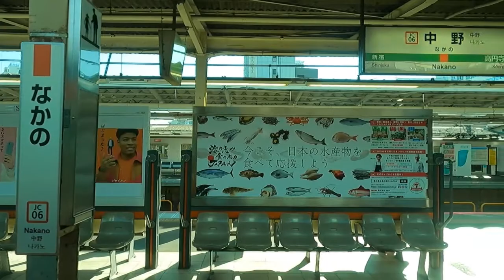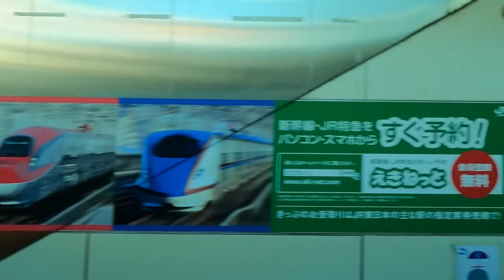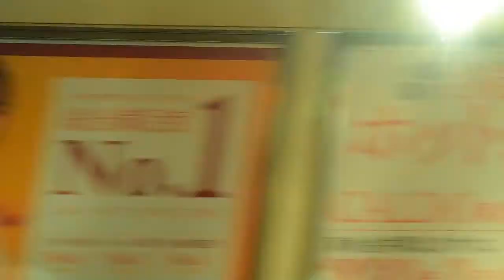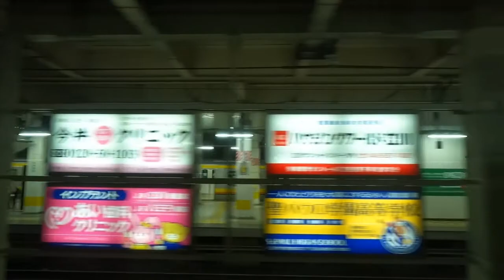鉄道 車窓 中央線 新宿から高尾 /【無料フリー動画素材】/japanese free video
個人・商用・エディトリアルを問わず使用できます

You can freely edit the material, edit the effect, etc.
Please do not redistribute or sell the downloaded material as it is.
In addition, it can be used for personal use, commercial use, and editorial use, but please make your own judgment when using it.
In addition, although it is not essential to indicate the copyright and provision when using the video, the video creator retains the video rights.

The creator is not responsible for any troubles that may occur when using the contents of the video material.
Videos are subject to change or deletion without notice.
素材はカット編集、エフェクト加工等自由に行えます
ダウンロードした素材をそのまま再配布、販売することはおやめください。
また、個人利用・商用利用・エディトリアルを問わず使用できますがご使用時のご判断は各自でお願い致します。

免責事項

動画素材のコンテンツの利用に際し、いかなるトラブルが発生しても、制作者は、一切の責任を負いません。
動画は予告なしに変更・削除されることがあります。